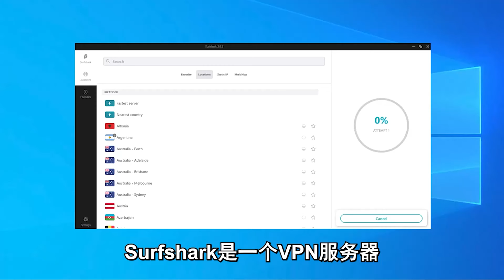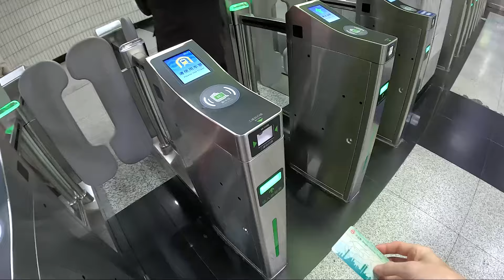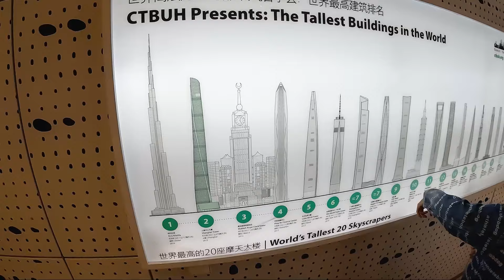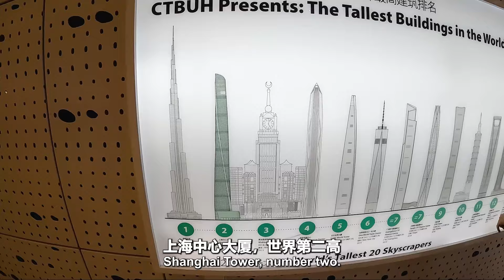Americans WON'T believe what China Built...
Welcome to Shanghai a city from the future. Western media is way too busy pumping out anti-China news. They will never show you this kind of amazing architecture and megastructures that are not only in this futuristic city of Shanghai but throughout many of China's beautiful cities across the country. China's architects, builders and engineers are shocking the world with these magnificent buildings. Americans won't believe it until they see it.